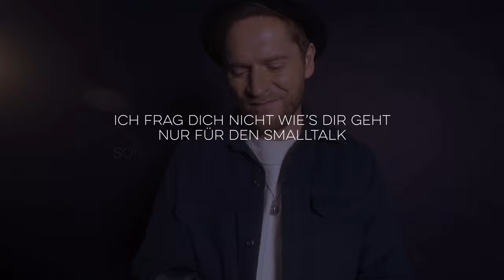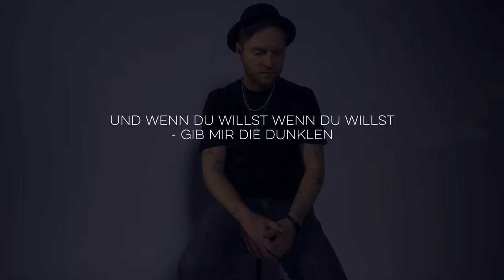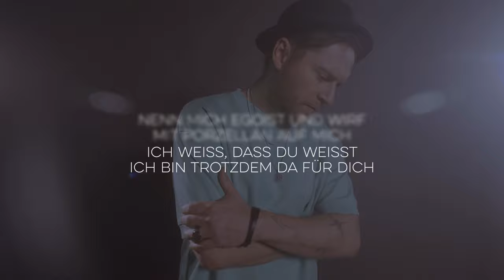Johannes Oerding - Porzellan (Songpoeten Lyric Video)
📝 LYRICS

Ich frag dich nicht wie’s dir geht nur für den Smalltalk
Sondern weil ich dich fühl’n will und zwar nonstop
Denn jedes mal schlagen bei mir die Antennen an
Wenn ich seh, dass du wieder mal nicht pennen kannst

Ich weiss doch du kannst selber nichts für diese Panik
Doch es macht mich einfach traurig, weil es wahr ist
Und wenn du mir dann zeigst, dass du lieber alleine bist
Will ich, dass du weisst, ich bin trotzdem da für dich

Das ist zu viel, das ist zu viel  - für nur einen Kopf
Also komm, also komm gib mir Gedanken ab
Und wenn du willst wenn du willst - gib mir die Schlechten
Denn ich will, dass du wieder lächelst

Und wenn du willst, wenn du willst -  gib mir die Dunklen
Damit die hellen, die hellen wieder funkeln

Nenn mich n Penner, nenn mich gottverdammten Lügner
Schlag mir ins Gesicht, verfluch mich als Betrüger
Schick mich zum Teufel und verbrenn doch all die Geigen
Ich sag’s dir wie’s ist, mein Herz wird trotzdem bei dir bleiben

Ey tu ruhig so, als ob du mich nicht wirklich hörst und siehst
Nenn mich selbstverliebt und schrei ich hätt dich nicht verdient
Nenn mich Egoist und wirf mit Porzellan auf mich
Ich weiss, dass du weisst ich bin trotzdem da für dich